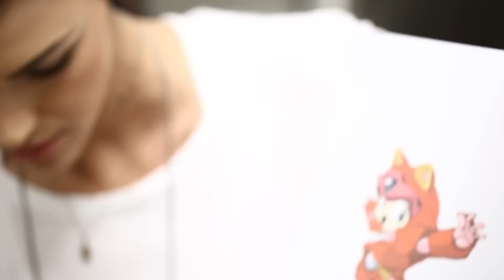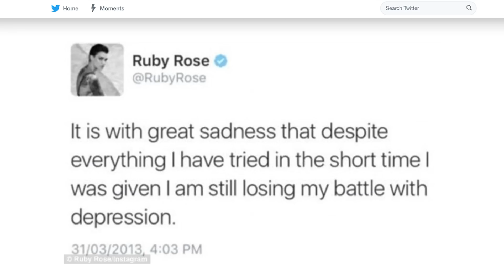Things You Didn't Know About Ruby Rose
Australians knew her as a VJ on MTV Australia long before she was popular in America, but Ruby Rose skyrocketed to worldwide fame with her role as Stella Carlin on the hit Netflix series Orange is the New Black. The model and actress, born Ruby Rose Langenheim, appeared in her first film in 2008, and has been working her way up ever since. Now, thanks to her success on Orange is the New Black, she has been cast in starring roles in movies and TV, but it’s been a challenging journey to get where she is today. Let’s take a look at a few things you might not know about Ruby Rose.

About that ink | 0:00
A rough start | 1:27
The big transition | 2:06
Gender fluid flow | 2:40
The game-changer | 3:22
Becoming a MEG-a star | 4:00
Struggling with depression | 4:48